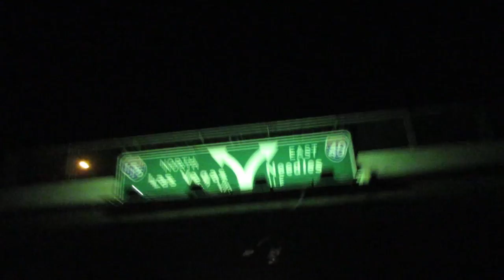youtube video #-2sIs8koDfY